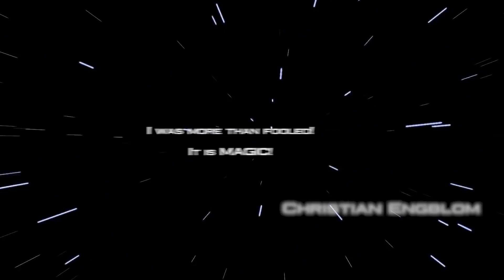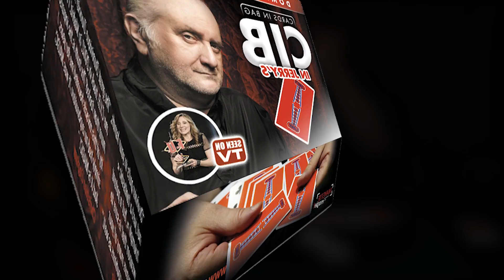CIB Cards In Bag by Dominique Duvivier 3